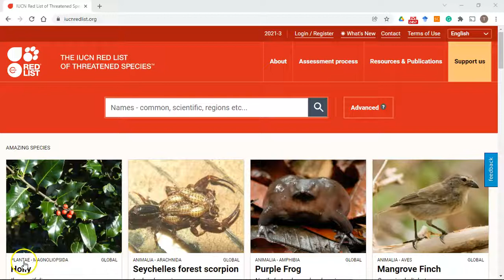Extinct Animal Species in Malaysia